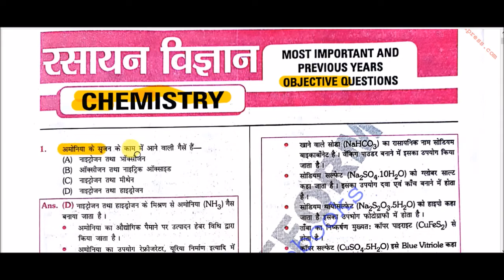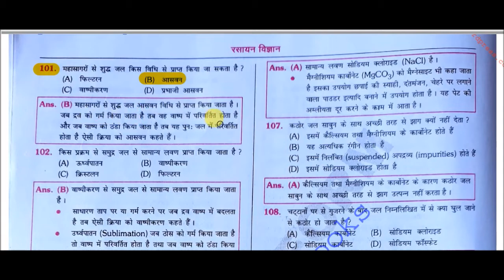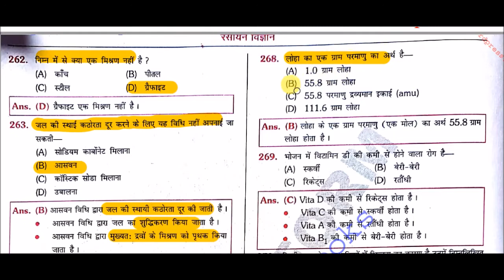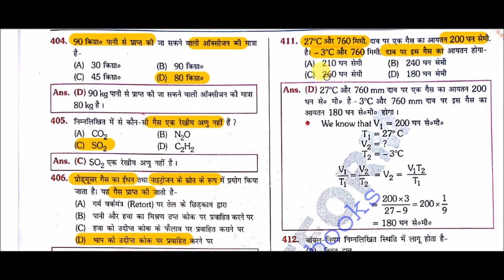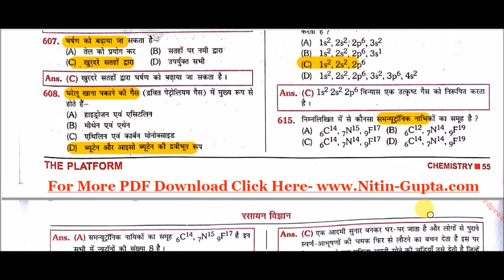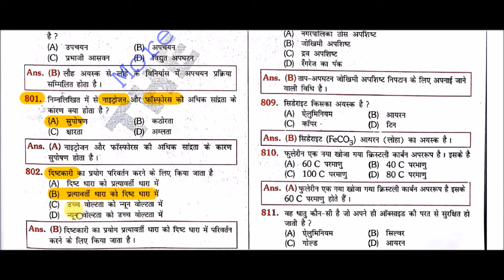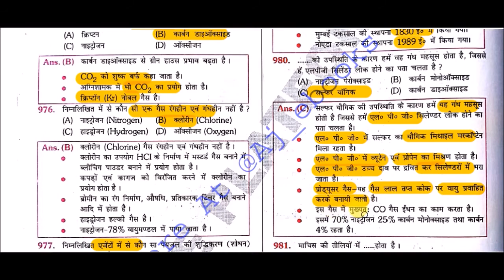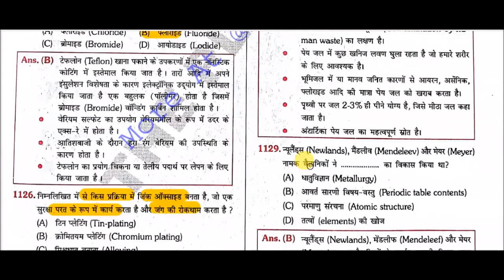Top 1100 + Chemistry Questions || chemistry most important 1100+ MCQ || Chemistry Quiz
Chemistry Quiz for All Competitive Exams like SSC, Railway, IB, Bank, UPSC, BPSC, MPSC, PCS, etc.